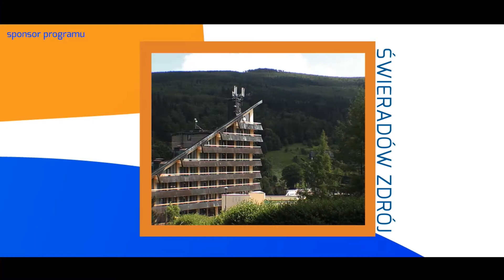InterferieTV-Festiwal Rowerowy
Film z Festiwalu Rowerowego, który odbył się w Szklarskiej Porębie.

video Sony HDR-7 - Grzegorz Mędrala
video Sony Action Cam - Edyta Mędrala
video editor - Grzegorz Mędrala
2013